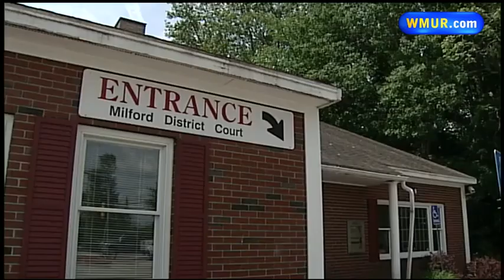Witness in Mont Vernon case accused of rape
A key witness in the Mont Vernon murder case is now facing rape allegations.